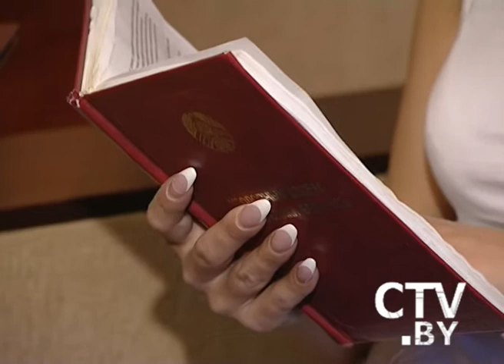CTV.BY: Победительница фотоакции СТВ - Мисс Апрель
Журналисты СТВ покормили победительницу фотоакции «Мисс Апрель»